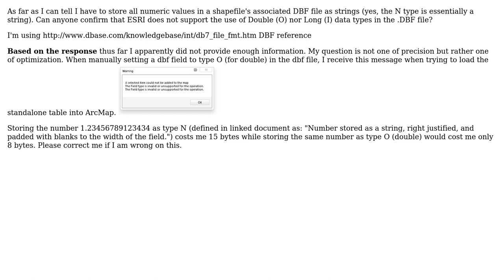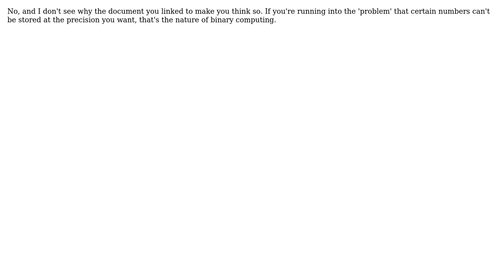GIS: Why does ESRI make me store my DBF doubles as strings? (2 Solutions!!)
GIS: Why does ESRI make me store my DBF doubles as strings?

With thanks & praise to God, and with thanks to the many people who have made this project possible! | Content (except music & images) licensed under CC BY-SA | Music | Images & others | With thanks to user whuber user valveLondon user mkennedy and the Stack Exchange Network Trademarks are property of their respective owners. You are responsible for your own actions.